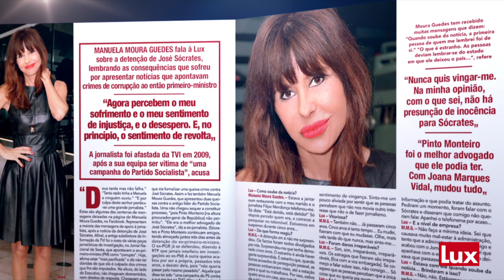Lux: Manuela Moura Guedes: «Foi a verdade que me matou no jornalismo» - nas bancas, 26 de novembro!